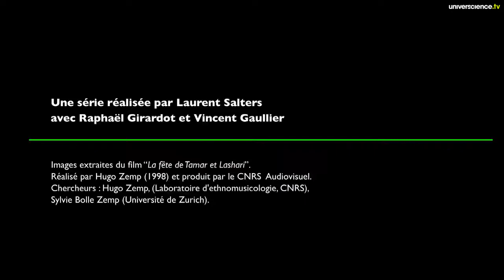Chacun cherche son son #18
Quels sont ces chants ? Des pleureuses à un enterrement ? Cette nouvelle devinette nous emmène dans le domaine de l'ethnomusicologie !
Un épisode de la série Chacun cherche son Son.